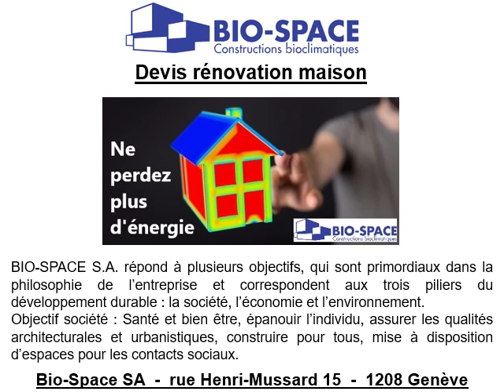Rénovation de maisons à Bonneville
Rénovation de maisons à Bonneville en téléphonant au 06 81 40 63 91
Copyright Bio Space SA